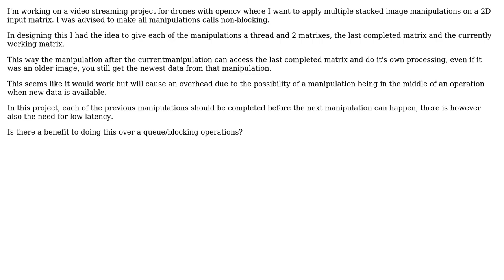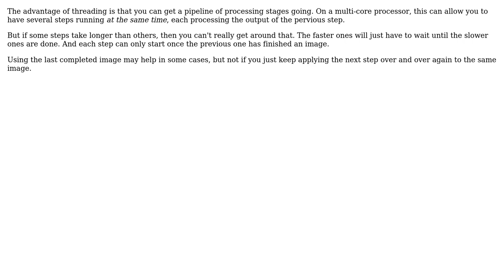Software Engineering: Multithreading with duplicate matrixes? [critique/insight wanted]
With thanks & praise to God, and with thanks to the many people who have made this project possible! | Content (except music & images) licensed under CC BY-SA | Music | Images & others | With thanks to user Simon B user Cakes and the Stack Exchange Network Trademarks are property of their respective owners. You are responsible for your own actions.